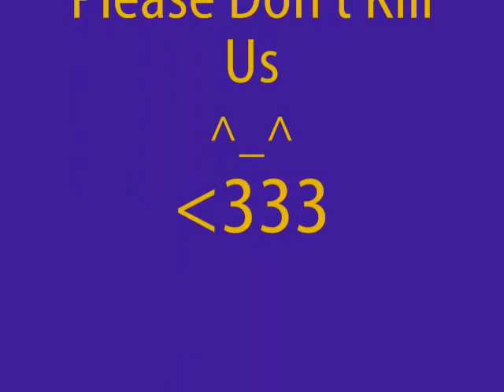Back At One Parody (Dedication)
This was a last ditch effort to win the hearts of the female counterparts we are into. Trying to be as delicate as possible so they don't take this the wrong way. Don't judge us! :P Enjoy!